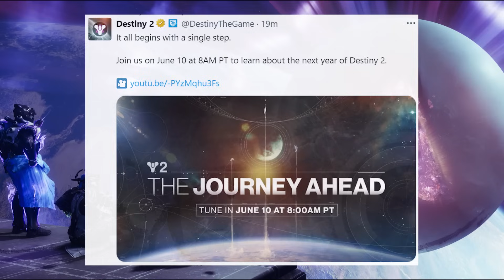Destiny 2: THIS IS THE END! - Final Mission UNLOCKED & The Future Revealed (Light and Darkness Saga)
Destiny 2: The FINAL Shape has been Thwarted, NEW Excision Mission Unlocked, The End of The Light and Darkness Saga & Reveal for The Future (The Final Shape: Final Mission)